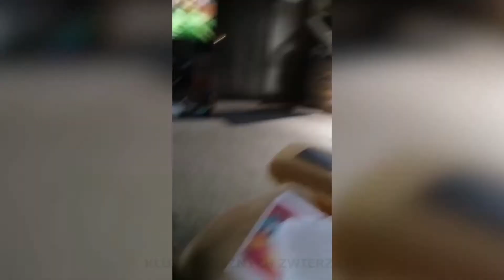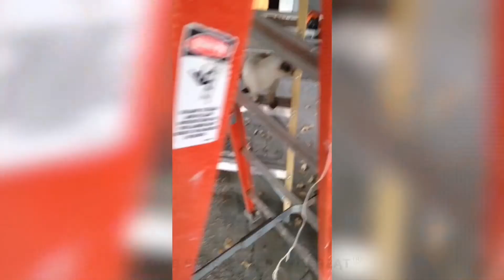ŚMIESZNE ZWIERZĘTA #20 | Zabawne Filmy | Reakcje i Wpadki | KLUB ŚMIESZNYCH ZWIERZĄT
▶️ ŚMIESZNE ZWIERZAKI ◀️ 20 kompilacja filmów z najśmieszniejszymi zwierzakami świata w roli głównej 😃    Psy 🐶  Koty 🐱 Konie 🐴 Papugi 🦜 Chomiki 🐹 Małpy 🐵 Świnie 🐷 i inne Zwierzęta w nietypowych sytuacjach!

MENU:
▸ Co weekend nowy film z serii ŚMIESZNE ZWIERZAKI
▸ Co 2 tygodnie nowy film z serii WPADKI i WYPADKI
▸ Co miesiąc TOP najśmieszniejsza kompilacja filmów
▸ FILM NIESPODZIANKA w niespodziewanym terminie